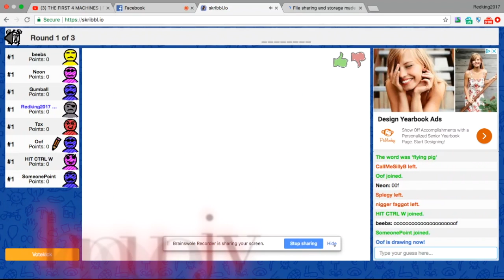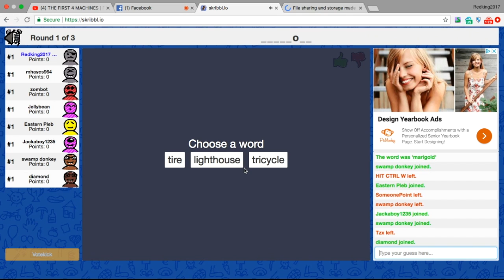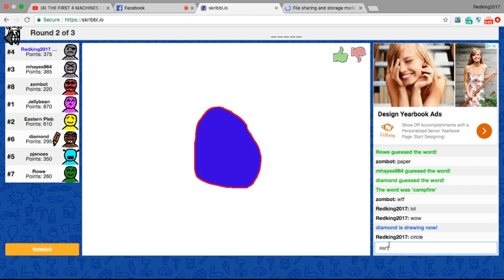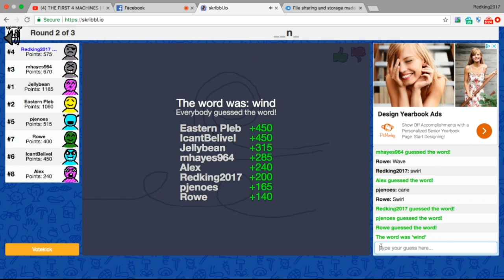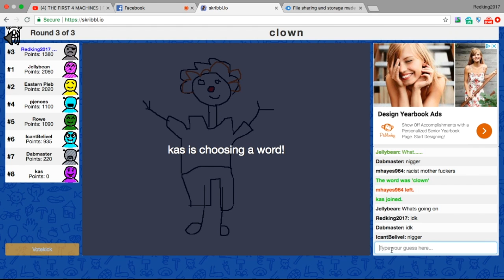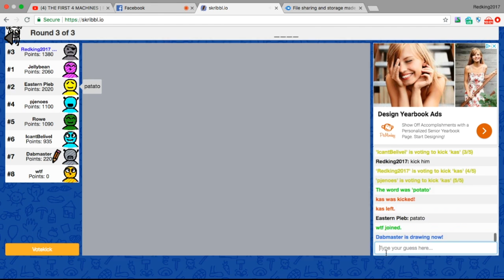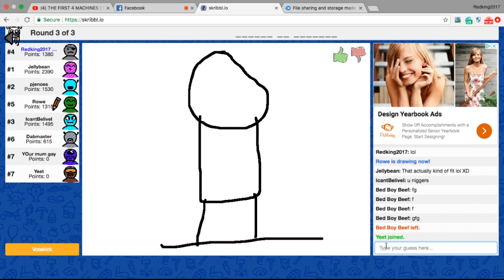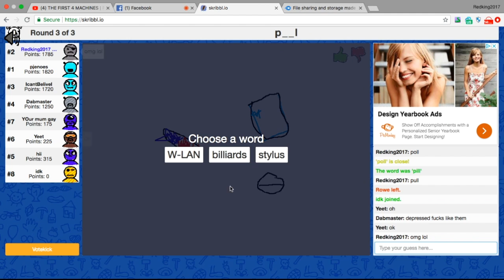Skribble.io: other video of this